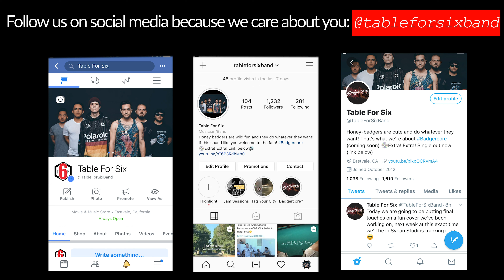Table For Six Vlog #3: We Go On Our First Tour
This opportunity was amazing and it wouldn’t have happened without help from some friends.
We’d like to send our appreciation to Thomasmanwell for hosting us; he and the Apache nation were very friendly and hospitable. New Mexico is truly a land of enchantment, and the people there are what make it so great!  We wouldn’t have had this experience if it wasn’t for the homie Enzo in  From Zero 2 Hero for inviting us to come with and experience such an awesome time together.
There was a lot of talent out in New Mexico and Arizona that we’re excited to link up with and bang some more heads!!
TF6 is definitely not a metal band, however, we do have a whole bunch of metal influence and we had a great connection with everyone there. We made some friends, shared some laughs, played some fun music, and connected with the people there and that’s what it’s really about. If you’re looking for some really dope metal to add to your playlist, check these bands out:

AlchemyMetal
Departer
Blood Wolf
Southbound
CINEMATICA
When Darkness Falls
Decapitation of a new day
Skinwalker
Fatal Corruption
Bound Within Official

Here are some more of our links, check out we do when we're not making music together!